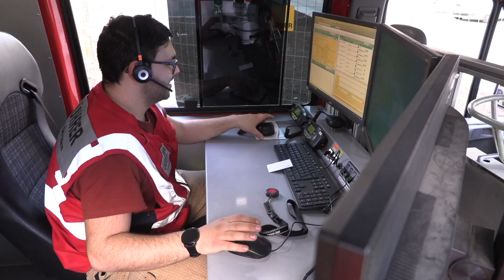Glimmbrand an der HTL Dornbirn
Im Zuge von Bauarbeiten kam es auf dem Dach der HTL Dornbirn in der Höchsterstraße zu einem Glimmbrand.